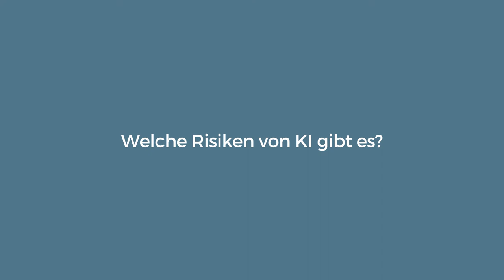Ideenverstärker | Elena Kalogeropoulos „Welche Risiken von KI gibt es?“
📺 Elena Kalogeropoulos „Welche Risiken von KI gibt es?“